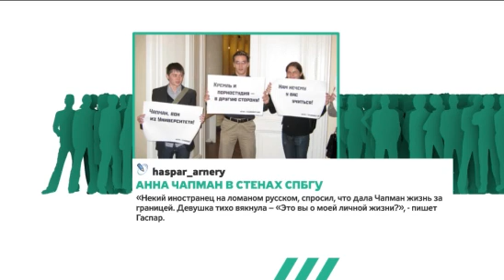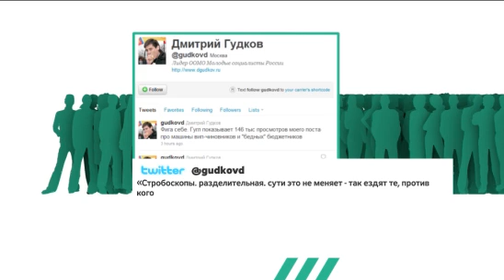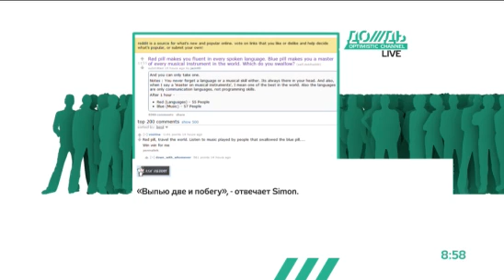Анна Чапман опозорилась перед студентами СпбГУ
ОБЗОР БЛОГОВ. Блошиные рынки советских времен, скандал вокруг Геннадия Гудкова и "провал" Анны Чапман в СпбГУ - самые интересные находки блогосферы.